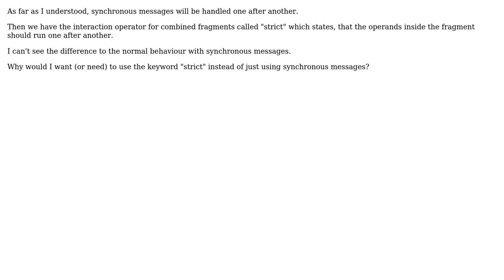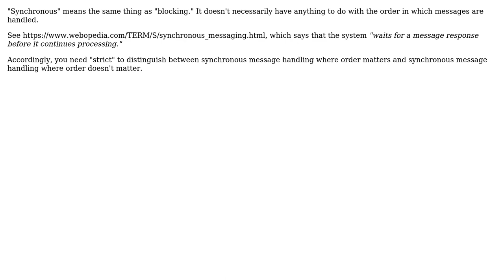Software Engineering: What's the use case of the combined fragment "strict"? (2 Solutions!!)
Software Engineering: What's the use case of the combined fragment "strict"?

With thanks & praise to God, and with thanks to the many people who have made this project possible! | Content (except music & images) licensed under CC BY-SA | Music | Images & others | With thanks to user umlcat user TimSch user Robert Harvey and the Stack Exchange Network Trademarks are property of their respective owners. You are responsible for your own actions.